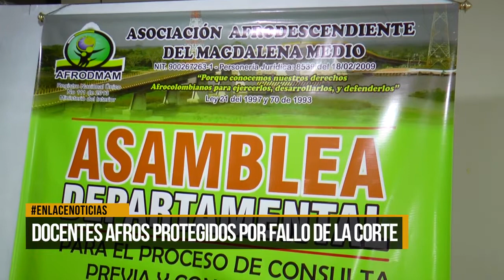Docentes protegidos por fallo de la corte